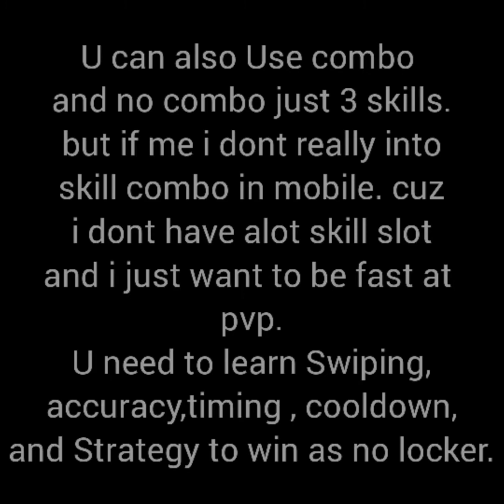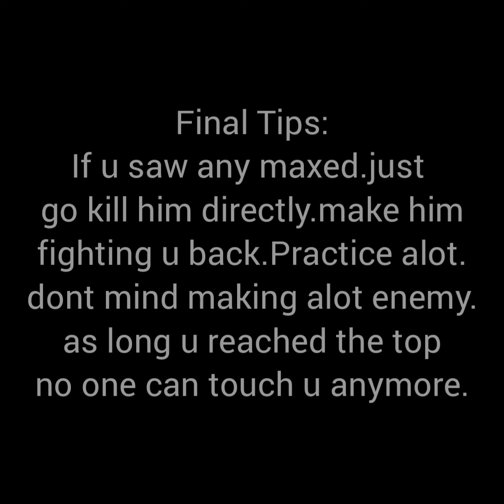How to PvP with no lock (Great Tips) | Dragon Ball rage Roblox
Hello My roblox Id is FIQDAUS and my discord is Fqxu#2993. i hope u guys enjoy these tips and goodluck to your training as no locker.U can then later destroy any of your oppenent :3.

I have been started using no lock since early 2019.i got inspired by an English player named TheLegendaryOmega. At that time he is my idol and i was thinking he is the best player.but in the end he is not really pro.. the player i was feared of keep losing to me with 17-6 scores no lock vs no lock in the old update where bigbang were mostly usable that time along with dark kamehameha and super kamehameha.

I practiced no lock with MrMetrios alot until i get used to it.. we re both equal. In 2020. i never changed my pvp style even tho in the glitch update. so i struggled to reach to the top back in asia server.i was kinda happy when this angel update realeased with glitch fixed :3.